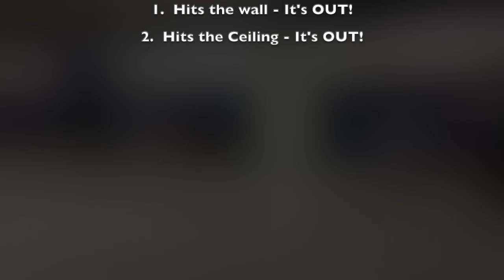P.E. @ JCA!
What do to for P.E. when it's too muddy & cold outside!